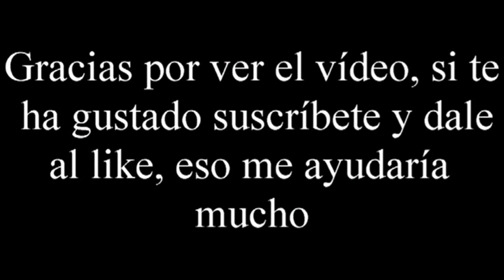Tinners Trail - Vídeo reseña - El club del dado